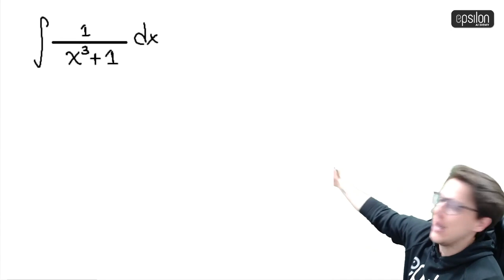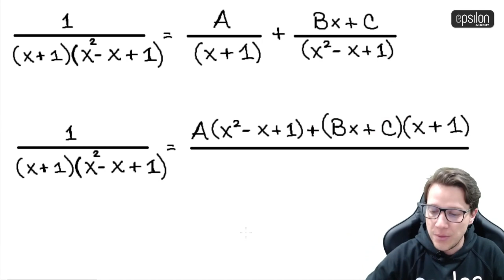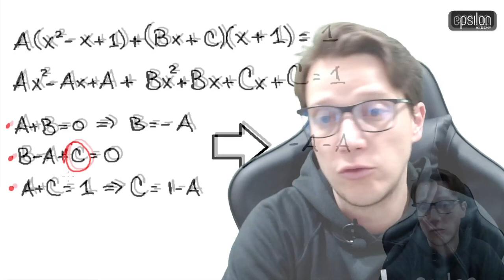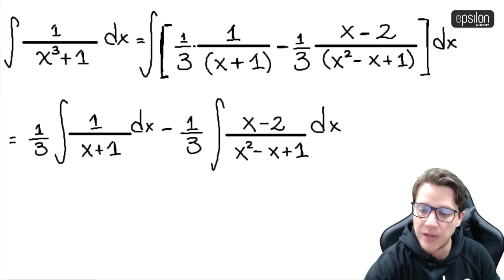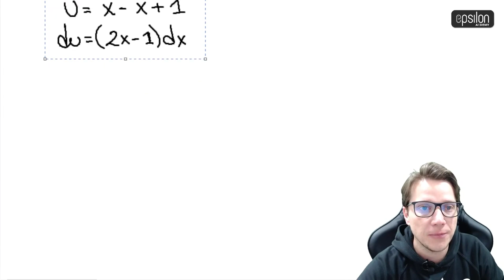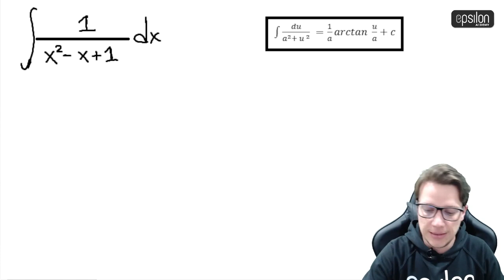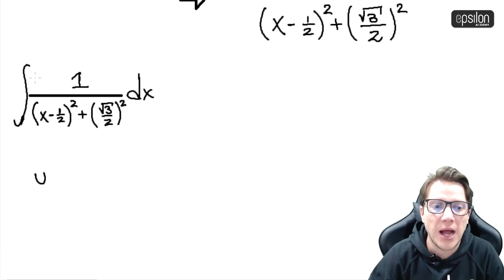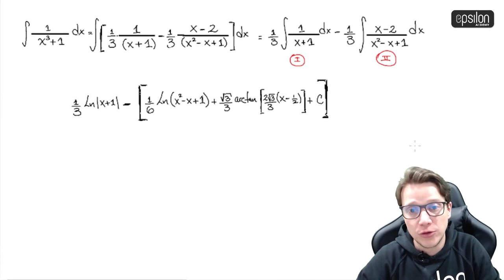🐘 Integral #8 🔥🚀 calculo_integral integración